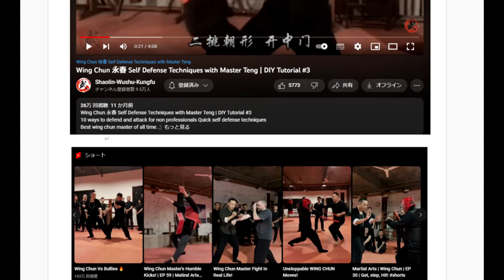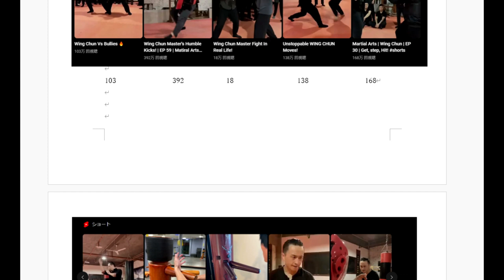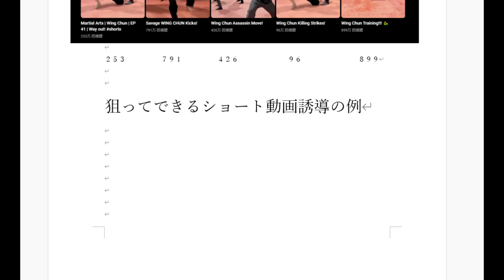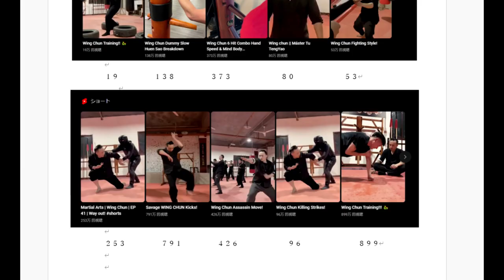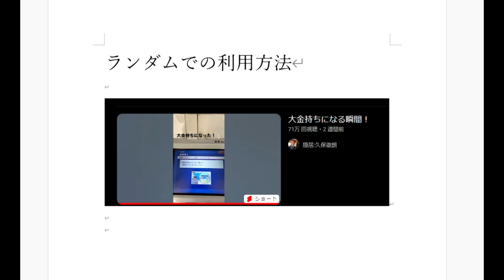【気になる男】第199話：誰よりもショート動画を知り尽くした男登場！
新しい稼ぎ方「YOUTUBE新時代」

Passcode: 285365

「件名：速稼塾（あなたのお名前）」